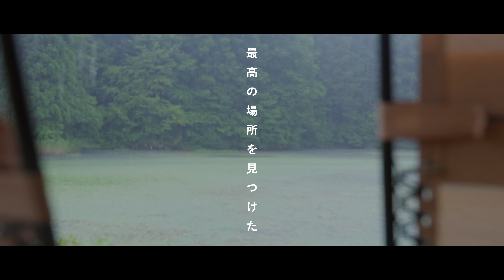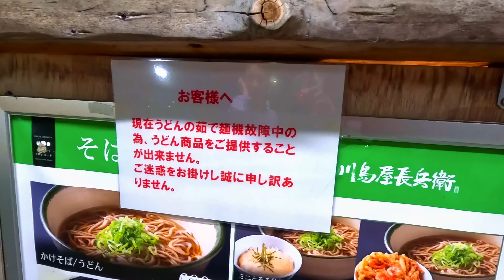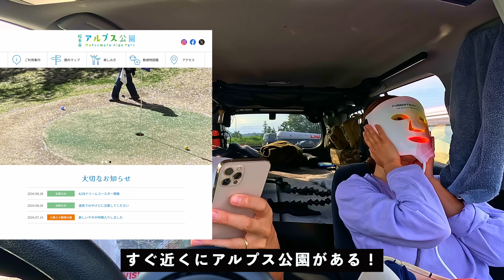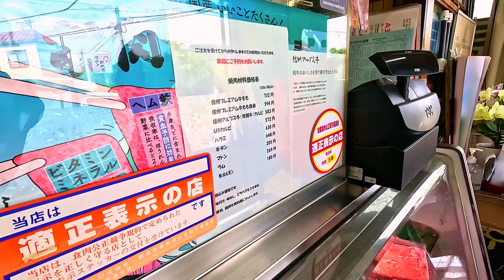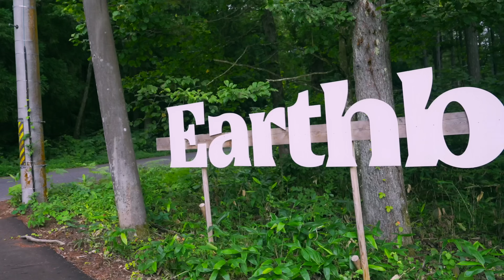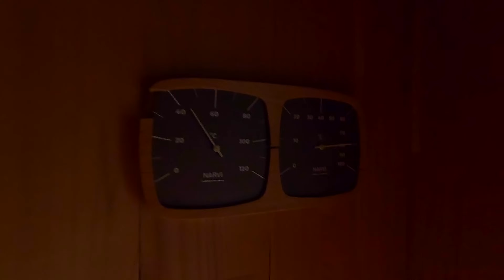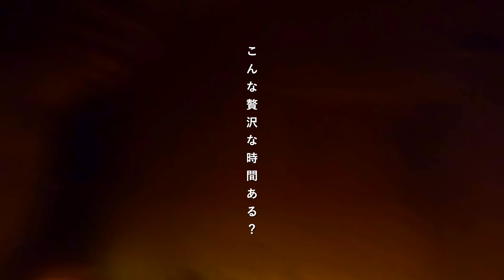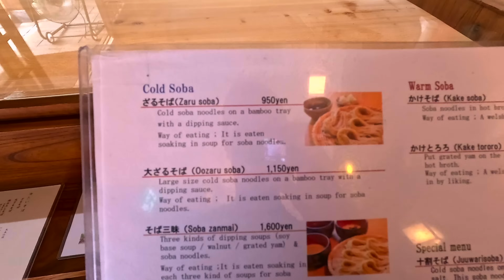【40代主夫】夫婦旅行で最高の場所を見つけてしまった…Earthboat サウナ付グランピング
妻と久しぶりに車中泊しながら旅行へ行って来ました！
最高の場所でサウナは癒やしの時間でした。

オリジナル帽子

※ArtlistのBGMも使用しています！

■撮影機材
【メインカメラ】
・Sony α7s Ⅲ  映像

【マイク】
・Sennheiser ゼンハイザー MKE 600

・ソニー ショットガンマイクロフォン ECM-B1M ILCE-1